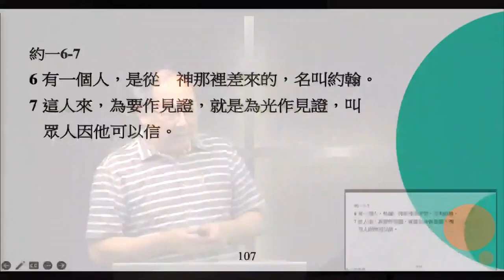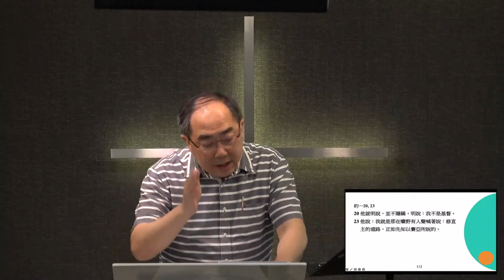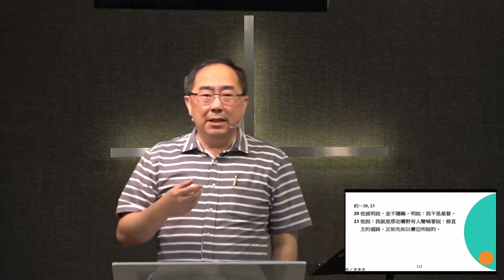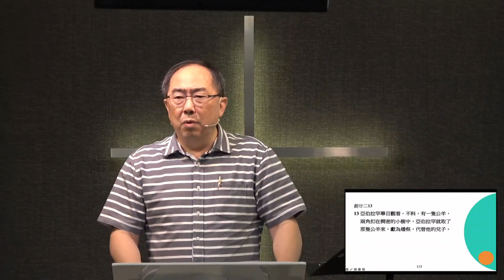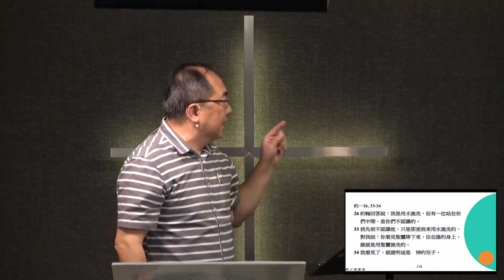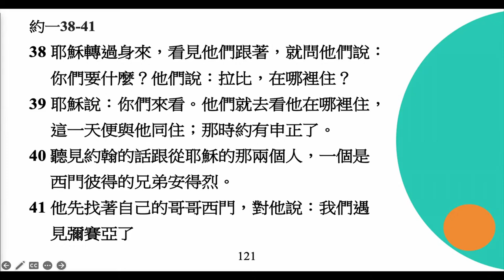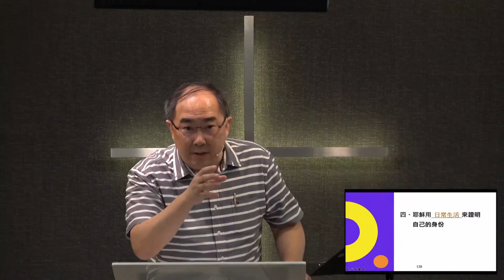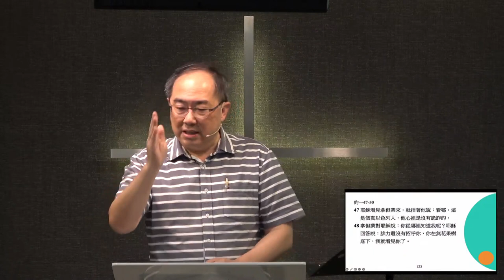李健長老：耶穌的身分與工作｜20221204約翰福音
聚會：A&S 主日
日期：2022/12/4
題目：約翰福音（三）耶穌的身份和工作
經文：約一19-51